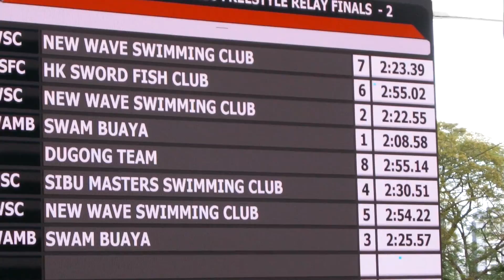20191207 女子自接160@Malaysia Masters(KL)